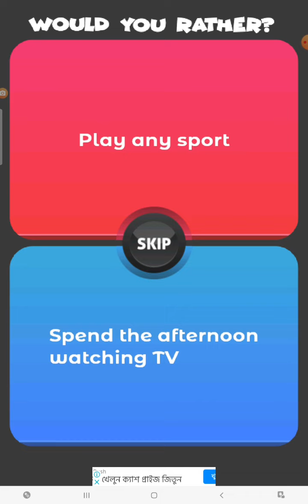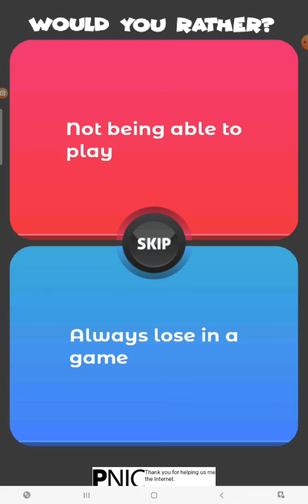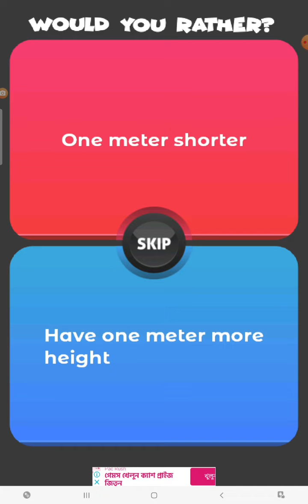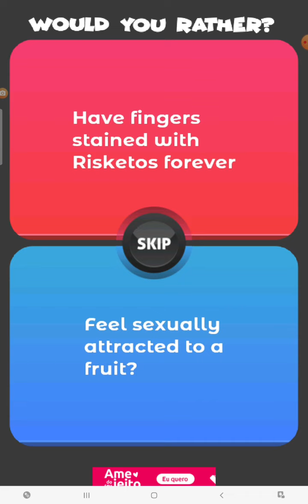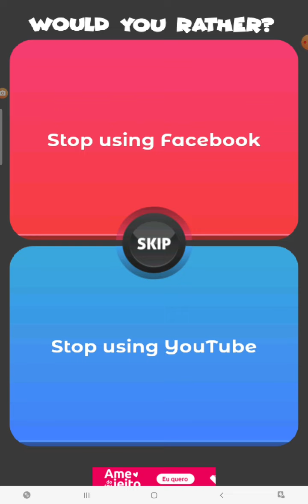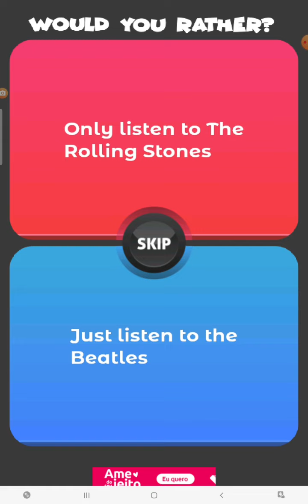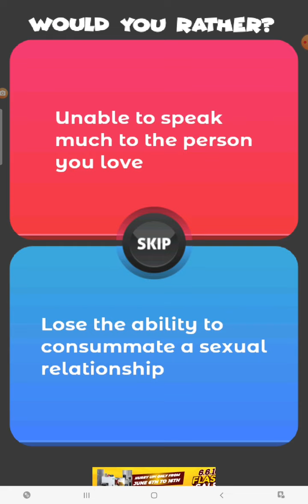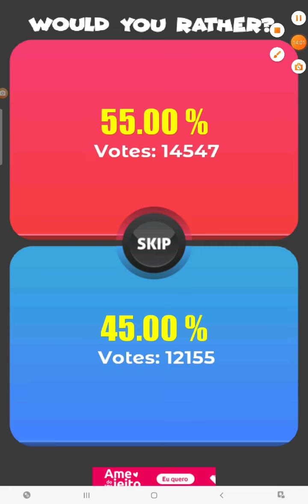Would you rather|Zapphire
Hi guys!Today I am going to challenge myself with would you rather questions.The game is called 'Would You Rather?The Game'.